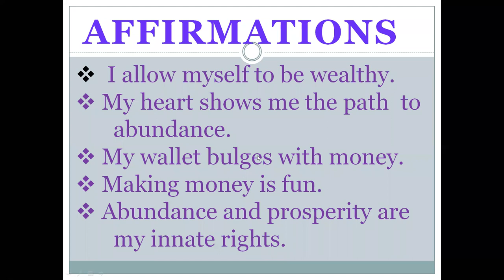Creation Movement II Day 1 (26.07.2020) Part 2